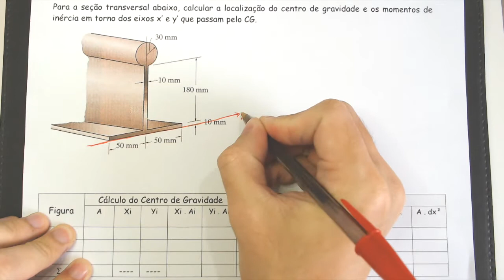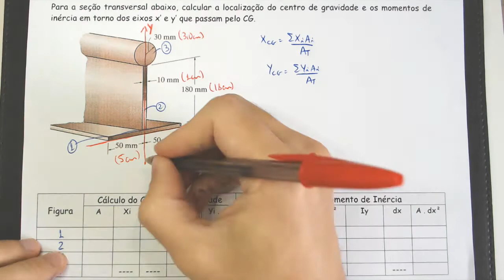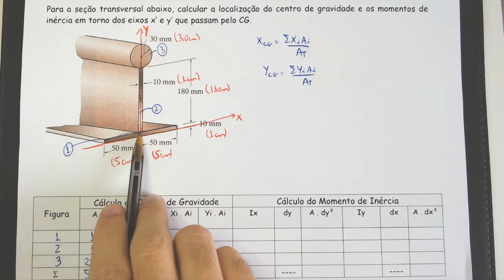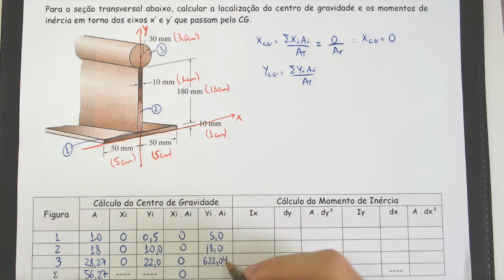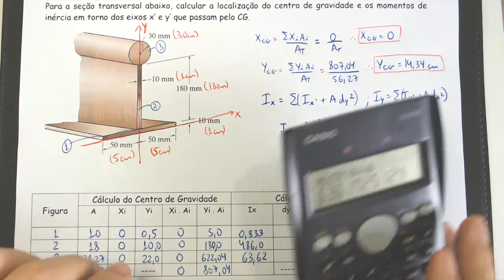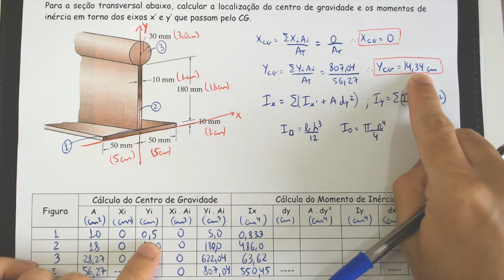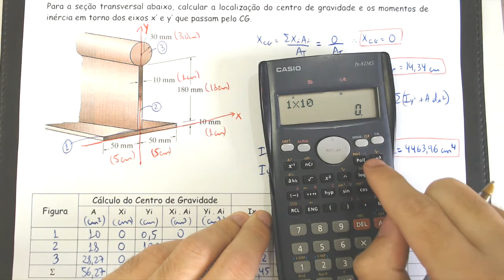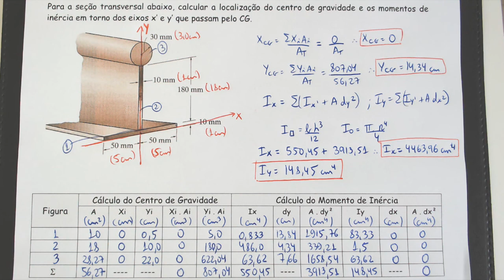ISOSTÁTICA #68 | CG e Momento de Inércia | Exercício 02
Cálculo do Centro de Gravidade e Momento de Inércia